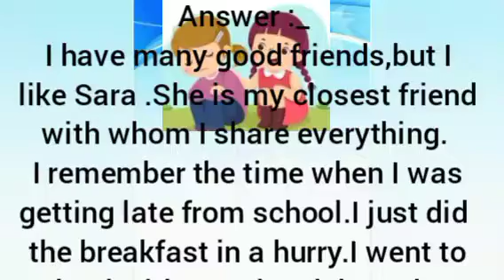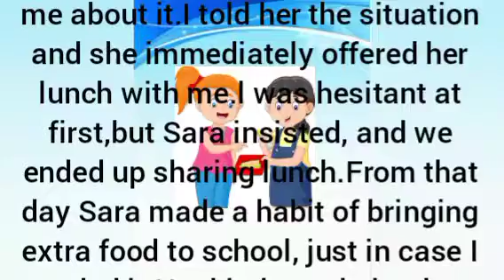Paragraph How did your friend help you when you forget your lunch at home?